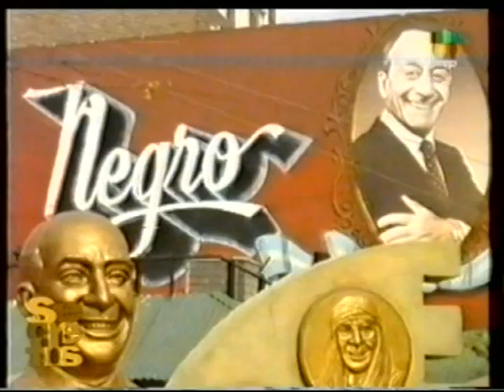05-03-08 Secretos verdaderos. Olmedo, 2. ARCHIVO DARÍO GAITÁN DI SERI.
AMÉRICA